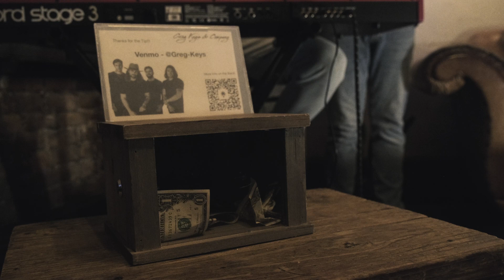"Overtime" Official Music Video - Greg Keys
The Official Music Video for Overtime by Greg Keys. Listen to the song on Spotify, Apple Music, and more today.